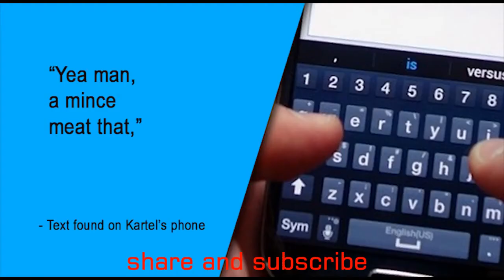vybz kartel and his co accused life is now in the hands of the judges as they waits thier faith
after two weeks of defense lawyer and prosicuter accusing each other ethical misconduct, vybz kartel and his coaccused life are now in the hands of the three appeal judges which will be looking mostly at phone evidence which the said some of the texts were mind bubbling and very perplexing, whover the judges were adamant that they will treat the case with as much urgency as possible even though they said a decision before christmas was unlikely.. DISCUSSING ABOUT REGGAE AND DANCEHALL, AND ALSO ABOUT SOCIAL ISSUE THAT AFFECT JAMAICA AND JAMAICAN IN THE DISASPOARA.